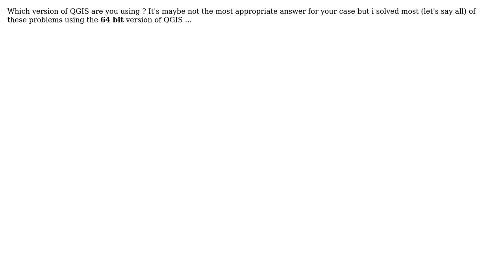GIS: Portion of PDF missing in QGIS Export to PDF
With thanks & praise to God, and with thanks to the many people who have made this project possible! You are responsible for your own actions.